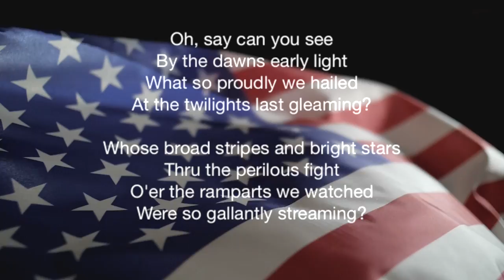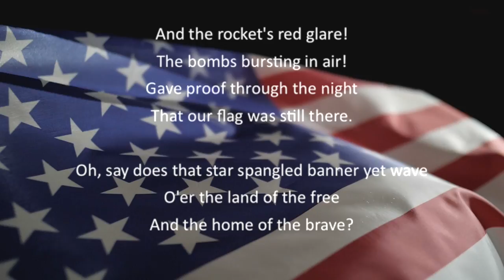star spangled banner - United States Of America National Anthem (With Vocal)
Welcome to my channel. i provide free audio visual for you. you can download it too in certain way. if you have any difficulties, just email me . thank you for see my channel , please please please, like , comment and share my channel.